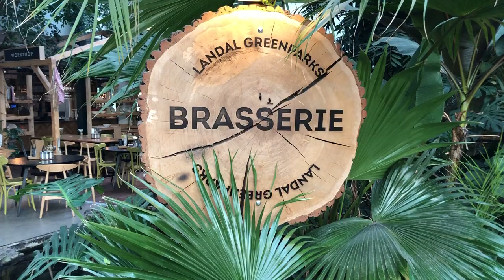Landal het Vennenbos, brasserie in het park plaza.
Brasserie landal greenparks.
Bij het Vennenbos.
Centraal gelegen in het midden van het park plaza. Met verschillende gerechten.